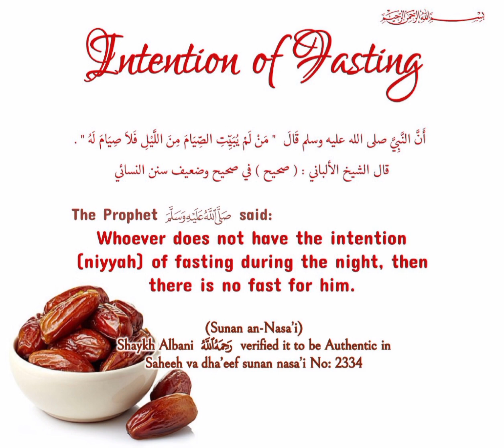மக்களில் பலர் அலட்சியப்படுத்தும் ஸஹர் நேரம்!